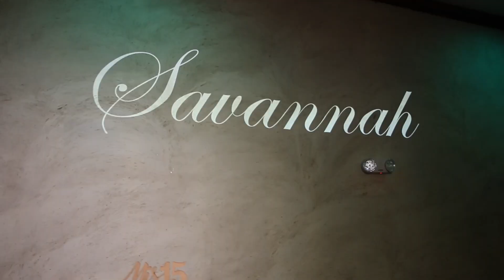Savannah XV Highlights HD 1080p